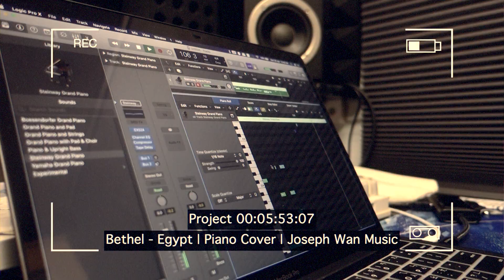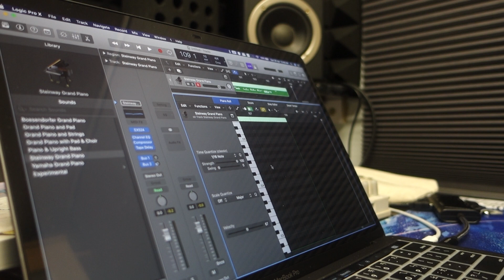Bethel - Egypt | Piano Cover | Joseph Wan Music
Blog coming soon! Stay tuned:)
睇完之後記得㩒subscribe㩒鐘仔🔔
我而家通常每一日都會出片
所以你地可以記得留意返啦
咁唔講咁多
我地下一條片見
I'll catch you guys next video
Seeya:)